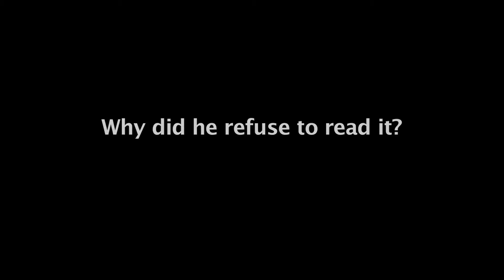010 The Final Vatican Conspiracy Why did bishop not read Secret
Teaser 10 for The Final Vatican Conspiracy.

Music Title:  "Our Story Begins"